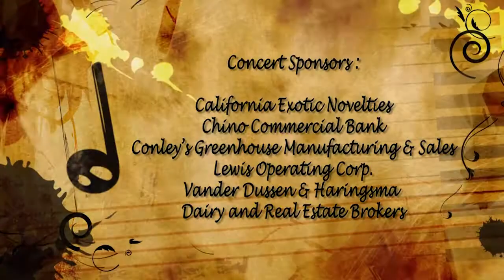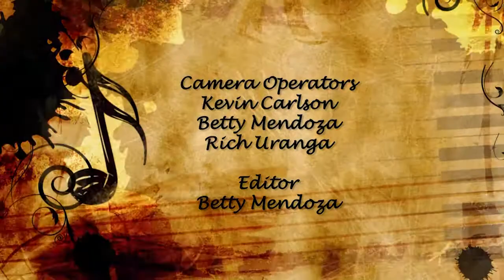Chino Kiwanis Club Summer Concerts on the Lawn 2014 - Eclipse Rewound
Eclipse Rewound - A Tribute to the 80's performs at 2014 Summer Concerts on the Lawn at the City of Chino.